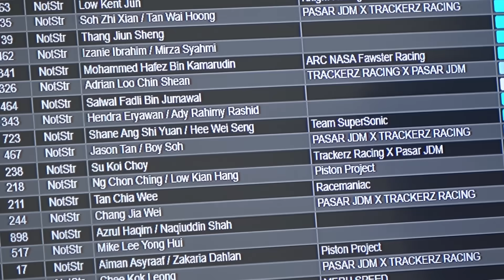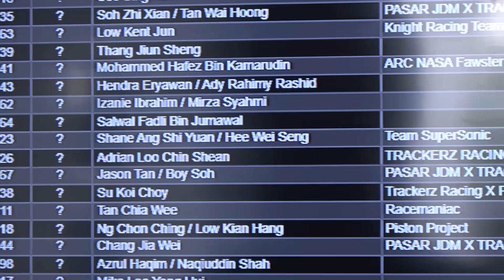飄移車手的蛻變！？明年有大事要宣布 MSF ROUND 5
感謝 Team Supersonic 今年盡了全力，讓 @HeeWeiSeng  能夠在真正國際賽車場上學習場地賽的知識。今年確實是很充實的一年，也從場地賽學習到很多不同的經驗，希望明年 @ShaneAngRacing 能帶我們去泰國飛吧！